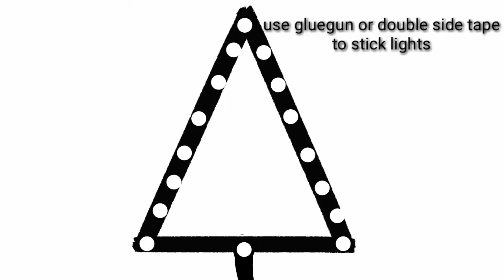DIY HOW TO MAKE CHRISTMAS TREE ON WALL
hi friends today iam going to show you
how to make Christmas tree on wall
at home easily || Christmas tree|| wall Christmas tree|| easy way to make Christmas tree